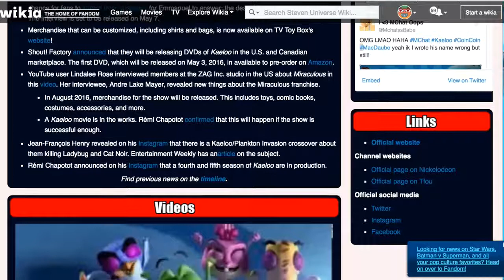SU Wiki Improvements [Mr Pruit]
The SU made their wiki LadyBug Trash for April Fools Day, so i decided to fix it up a little